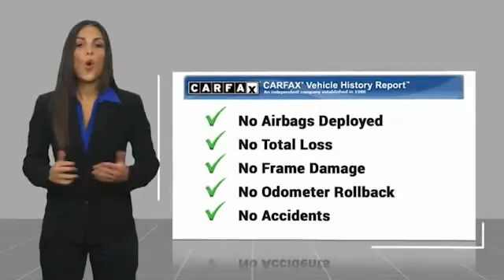2009 Chevrolet Avalanche LS FOR SALE in Post Falls, ID KK3562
Stop in today for a test drive of this U 2009 Chevrolet Avalanche

Knudtsen Chevrolet
1900 E Polston Ave